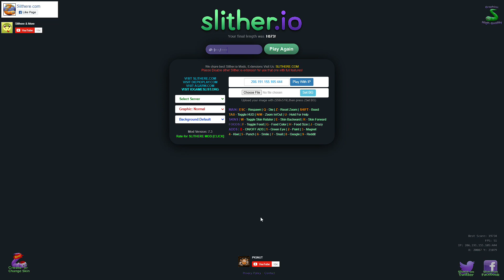unknown 2021 09 22 16 02